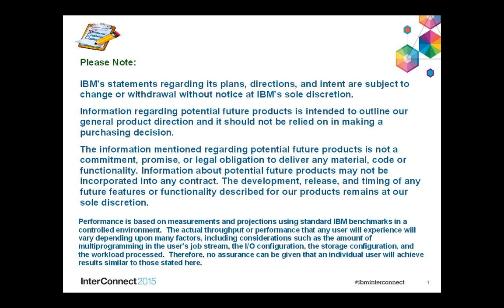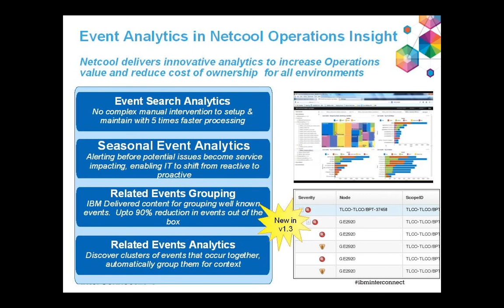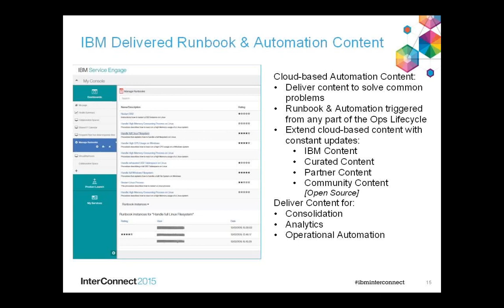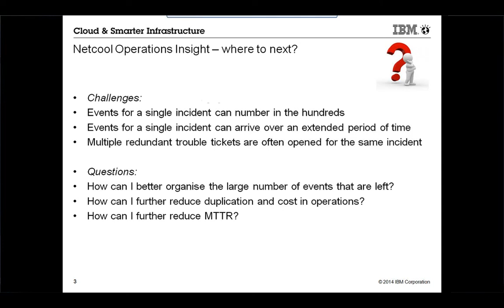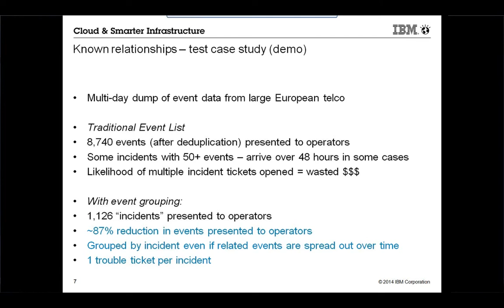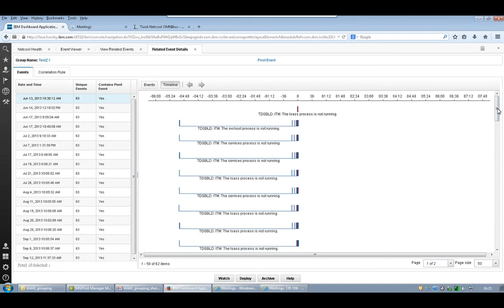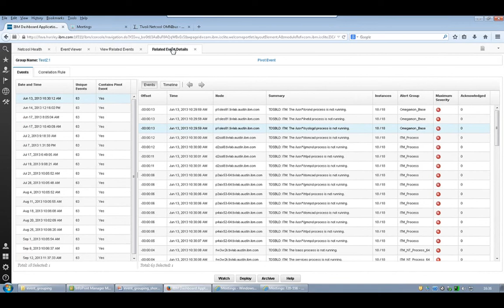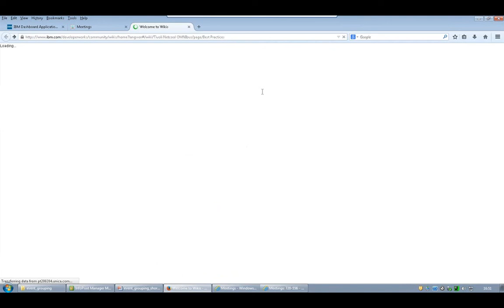WEBCAST REPLAY - IBM IT Operations Management: Learn why Netcool is Way Cooler than ever Before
With IBM IT Operations Management solutions, your night is yours. By rapidly identifying, isolating, & resolving problems before they become issues, you can avoid crisis mode & keep everyone happy: clients, your boss, and your friends who are now stuck with the random stranger you had to sell your ticket to.

Learn why Netcool is so COOL:

- How we are bringing innovative Operations Analytics and flexible Mobile Dashboards to our already dependable, high performance Netcool solutions.

- How 90% of the world's leading communication service providers, banks, insurance, and auto companies rely on Netcool, the world's most secure and military-grade operations management solution.

- How Netcool enables clients to increase efficiency up to 90%, leveraging out-of-the-box alert reduction capabilities and advanced alert analytics.

- How Netcool helps you keep your FUN and COOL nights out.